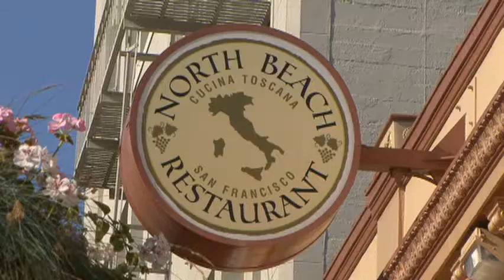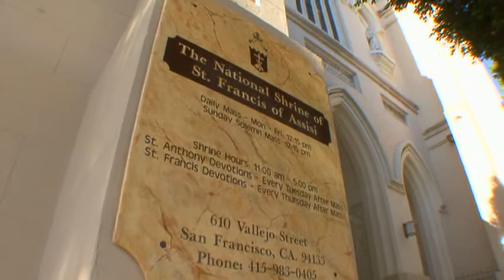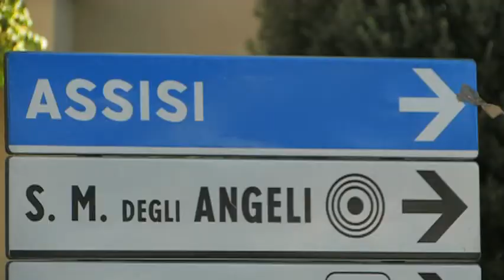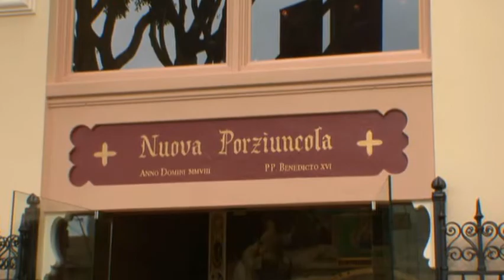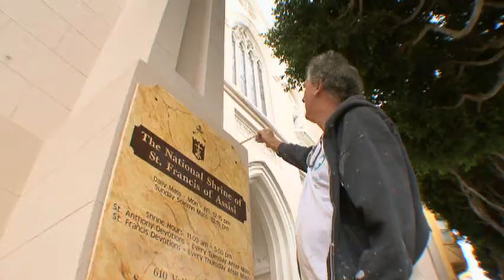Archdiocese of San Francisco Renaissance Project 16x9